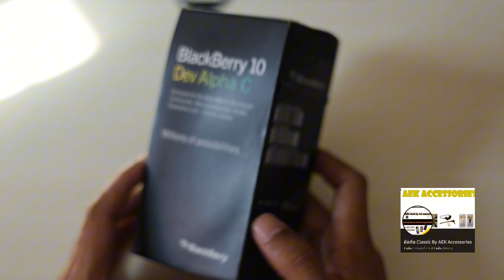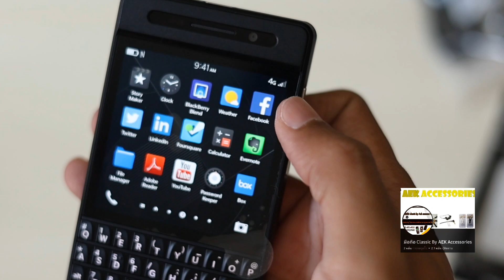Unbox BlackBerry 10 Dev alpha C มือถือสำหรับนักพัฒนาระบบในอดีต